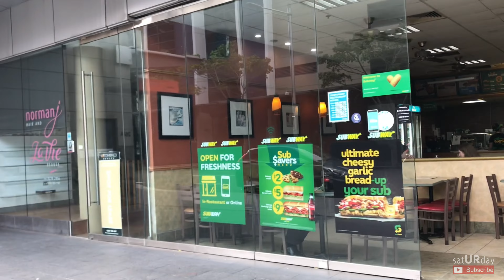LUNCH WALK WITH ME AT SYDNEY CBD: Barangaroo Area, Wynyard Park and George Street, Townhall Station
Join me in this video as I walk around Wynyard area in Sydney, Australia during my lunch break. I explored Barangaroo area, Wynyard Park and George Street at Townhall station. Each area has its own character, ambience, and activities to offer.

Hope you’ll enjoy this simple video.
Stay safe!
❤️ satYOURday